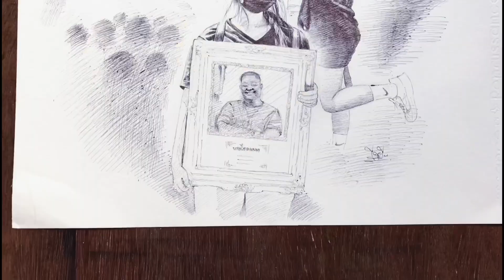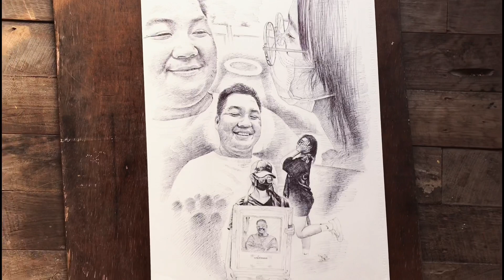Art Soe drawing(happy valentines day Pa Mo lo)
Art Soe drawing